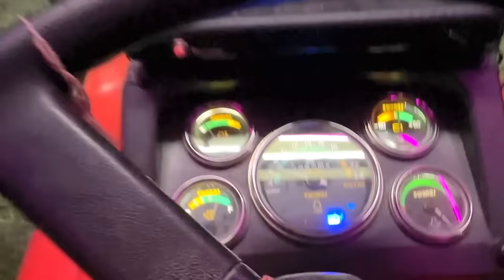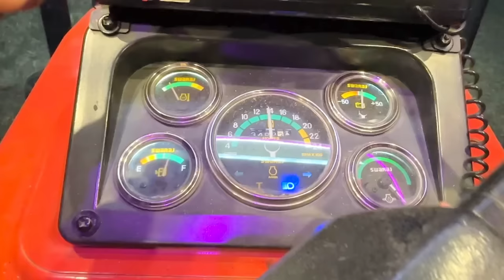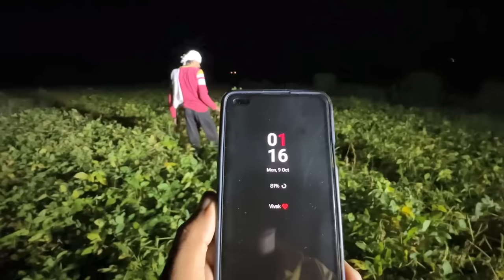kisne Thoka Red Hulk ? 😰 // Sonu pe sak 🥶 // 9 tota performance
Tractor, tractor videos, farming videos,new

                                धन्यवाद ।  🙏🏻